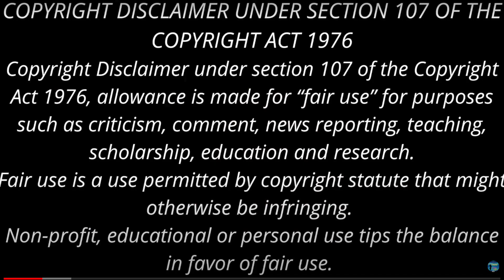முதலில் படித்த காதல் கடிதம்? | na muthukumar | அணிலாடும் முன்றில் | podcast | அக்கா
அக்கா இல்லாத வீடு அரை வீடா?| na muthukumar|அணிலாடும் முன்றில் | podcast | Akka
na muthukumar | aniladum mundril | நா முத்துக்குமார் | அணிலாடும் முன்றில் | podcast | audiobook Amma